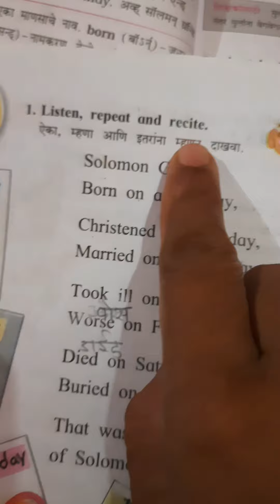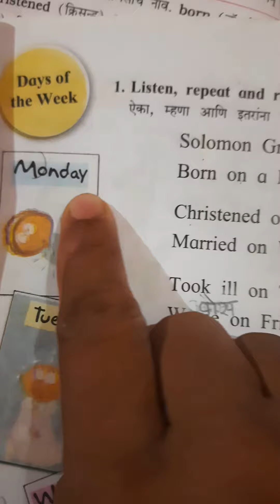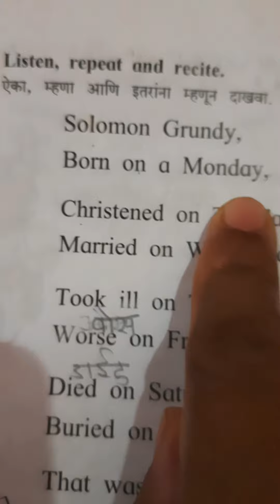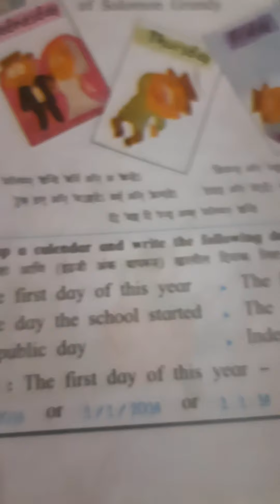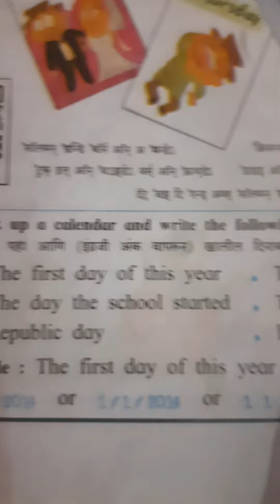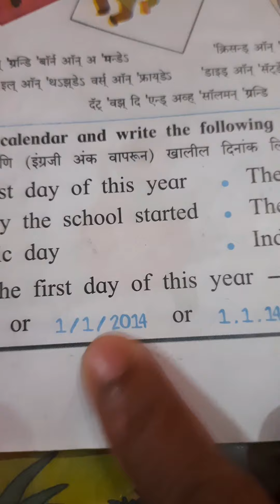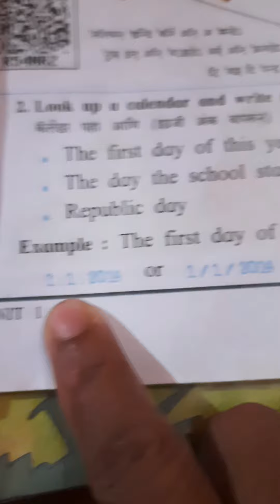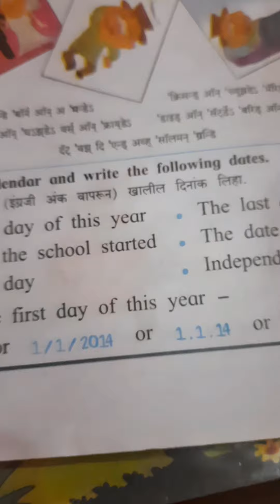Day of the week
English Poem _class 3